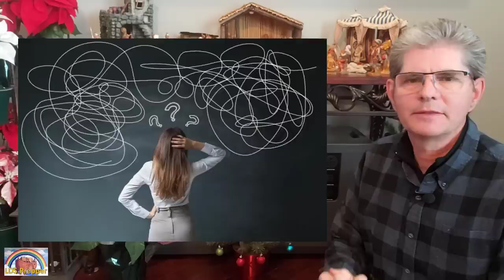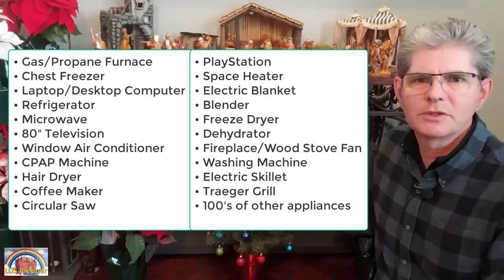URGENT! Do Not Buy Solar! Do This Instead. Save $1,000's!!! Mango Power E Review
Whole House Power at Portable Power Prices!